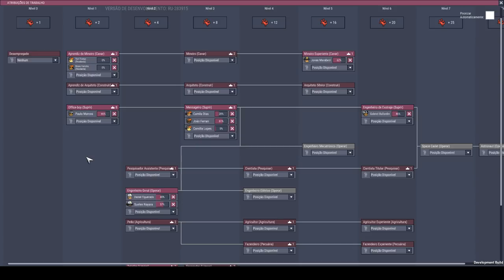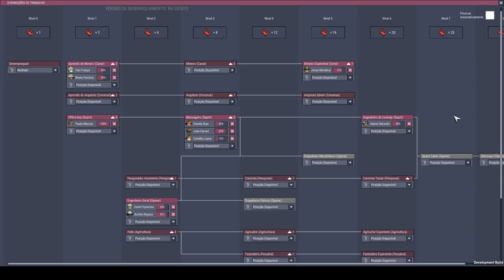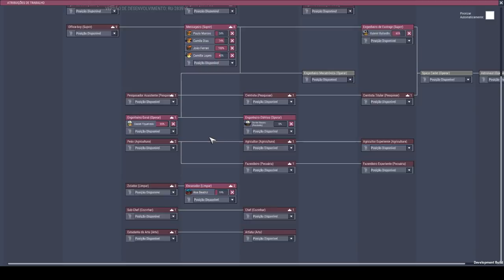Como evitar uma crise de oxigênio. - Rocketry Upgrade #06 - ONI PT-BR